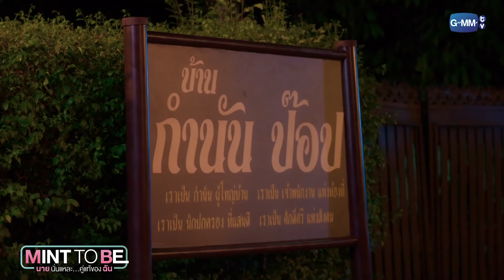อีบีบีชะนีใจแตก...พอเห็นคนไม่มีหางหน่อยจับทำผัวหมด! | Mint To Be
เมื่อกรุงเทพฯ มีแววจะเกิดน้ําท่วมครั้งใหญ่ ทําให้เน็ตไอดอลสาวสวยอย่าง “บีบี” และน้องสาวซุปเปอร์ติ่งดาราจีนอย่าง “แบมแบม” ถูกแม่ของพวกเธอจับส่งไปอยู่กับยายที่ต่างจังหวัดเพื่อหนีน้ำท่วม ทำให้ภาพอดีตที่บีบีอยากลืมสมัยที่เธอยังเป็นสก๊อยชื่อดังประจำตำบลหวนกลับมาอีกครั้งอย่างเลี่ยงไม่ได้ บีบีพบว่าอะไรหลายอย่างที่นี่เปลี่ยนไปมาก โดยเฉพาะ “มินท์” อดีตแฟนเก่าที่เคยเป็นเด็กแว้นไม่มีอนาคต แต่ตอนนี้กลายเป็นเจ้าของกิจการสวนไม้ที่เนื้อหอมจนสาวน้อยสาวใหญ่ต่างก็หลง ไม่เว้นแม้กระทั่ง “ทับทิม" ลูกสาวกํานันอดีตอริเก่าของบีบีที่คอยตามตื๊อมินท์ทั้งวันทั้งคืนเพื่ออยากจะคว้ามินท์มาเป็นแฟนให้ได้ ส่วนแบมแบมก็ต้องกลับมาเจอ “โบ” เด็กรับใช้บ้านยายสุดซื่อที่แอบชอบแบมแบมมาตั้งแต่เด็ก แต่โบก็ดูจะสับสนกับแบมแบมคนใหม่ไม่น้อย ที่ตอนนี้แบมแบมไม่มีความเป็นติ่งหมอลำเหมือนแต่ก่อนเหลืออยู่เลย

เรื่องราววุ่น ๆ เริ่มขึ้นเมื่อบีบีต้องเข้าร่วมโครงการช่วยเหลือผู้ประสบภัยน้ําท่วมที่มีมินท์เป็นหัวเรือใหญ่อย่างจําใจ เพื่อหักห้ามใจจากมินท์ บีบีต้องคอยสะกดจิตตัวเองอยู่ตลอดเวลาว่าตอนนี้เธอคือบีบีคนใหม่ที่ทิ้งอดีตไปหมดแล้ว แต่เมื่อต้องกลับมาใกล้ชิดกับมินท์ทุกวันเหมือนเมื่อก่อน ทำให้บีบีชักเริ่มไม่แน่ใจแล้วว่าเธอควรทิ้งความรักในอดีตไว้ข้างหลังหรือจะกลับมาคว้ามันไว้ดี...

พีรวัส แสงโพธิรัตน์  รับบท  มินท์
วรนิษฐ์  ถาวรวงศ์   รับบท  บีบี
ณวัชร์ พุ่มโพธิงาม  รับบท  โบ
นารา  เทพนุภา  รับบท  แบมแบม
จิรกิตติ์ คูอาริยะกุล  รับบท  เวฟ
สรัลธร คล้ายอุดม  รับบท  ทับทิม
ณัฐรัชต์ ก้อนแก้ว  รับบท  โย
มริภา ศิริพูล  รับบท  นก
วีรยุทธ จันทร์สุข  รับบท  โอ๊ต
ดวงใจ หทัยกาญจน์  รับบท  ยายบัวทอง
สุปราณี เจริญผล  รับบท  แม่มาย
สุชาดา พูนพัฒนสุข  รับบท  แม่บุ๋ม
แพรพลอย โอรี  รับบท  โอ๋เอ๋
ทัชชกร บุญลัภยานันท์  รับบท  เยลลี่

ติดตามซีรีส์ Mint To Be นายนั่นแหละ...คู่แท้ของฉัน
ทุกวันอาทิตย์ เวลา 20.30 น. ทาง GMM25 | 22.30 น. ทาง LINE TV

ยิ่งปฏิเสธ ยิ่งรักเธอ Ost.Mint To Be นายนั่นแหละ...คู่แท้ของฉัน - มุก วรนิษฐ์